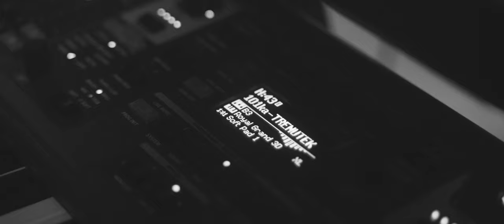Mitja Šinkovec in 101ka band - Trenutek [official video]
Glasba: Mitja Šinkovec, Urban Dacar, Aljaž Bernik
Besedilo: Urban Dacar, Aljaž Bernik, Mitja Šinkovec
Aranžma: Aljaž Bernik, Mitja Šinkovec, Urban Dacar

Mix in mastering:  M - MEDIA RECORDING
Video - ROXPRO PRODUCTION
Directed by: Rok Maver
DOP: Rok Maver
Post production: Rok Maver
Make up: Nina Smole

Sodelovali smo s Studijem 23, Nace Jordan

Zahvaljujemo se kulturnemu domu Predoslje.

BESEDILO:   TRENUTEK

TIŠINA JE V MENI, TEBE NI

V PRAZNINO LE STRMIM,

RAD BI POVEDAL,

TISOČ TI STVARI,

ZAKAJ SPOMIN NA TEBE NE ZASPI,

ŠE SE SPOMNIM VARNEGA ZAVETJA,

KO S TABO VESELIL SEM SE POLETJA,

ZA EN TRENUTEK DAL BI VSE,

LE DA SPET VRNEŠ K MENI SE,

VSE DA RAJ TE VRNE MI NAZAJ,

RAD BI POVEDAL,

TISOČ TI STVARI,

A KAJ KO ZDAJ OB MENI TE VEČ NI

ZA EN TRENUTEK,

ZA EN TRENUTEK